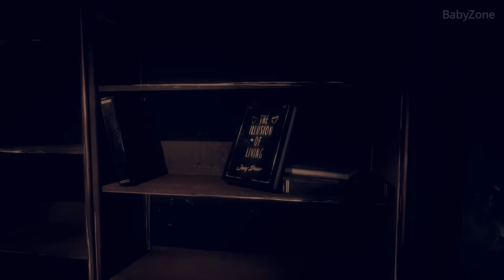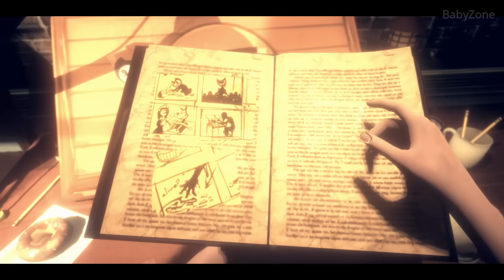Bendy And The Dark Revival FULL GAME (No Commentary)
Full game of Bendy the Dark Revival 2022 No commentary gameplay walkthrough.
All raw footage were recorded and edited by me on gaming PC.